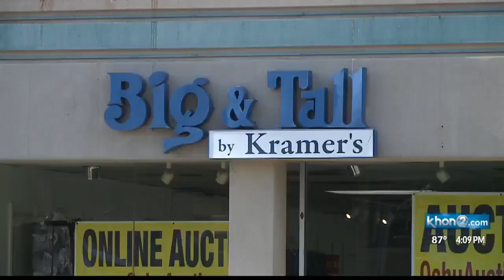After 80 years in business, say 'Aloha' to the Big and Tall store by Kramer's